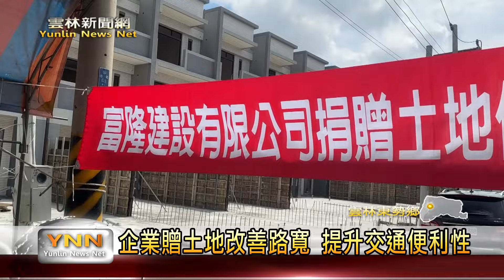企業贈土地改善路寬 提升交通便利性 雲林新聞網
東勢鄉康安路與民族路73巷的T字路口，由於過去路面寬度不足，讓在地民眾出入相當不便，為此在地居民黃弘霖是和附近地主協調，並媒合民間企業，將此路口旁將近30坪的土地買下來，捐贈給東勢鄉公所進行路面拓寬工程，將原本寬度只有4公尺的民族路73巷，拓寬至8公尺以上，並建置側溝，改善民眾通行的安全與便利性。